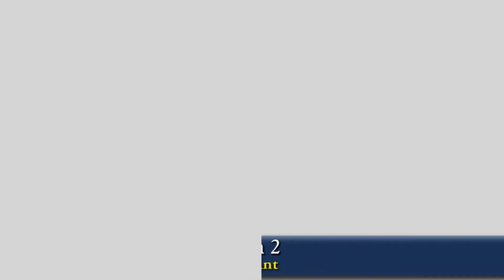I Can See Your Voice Season 2 Arrival Status & Participant - Box Office Release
I Can See Your Voice Season 2 fans and followers wants to Know everything about I Can See Your Voice Season 2 Arrival Status & Participant

“I Can See Your Voice is such a deeply fun and genuinely suspenseful show, with the amazing Ken Jeong at the heart of it,” said Rob Wade, President, Alternative Entertainment & Specials, Fox Entertainment. “We are so grateful to our producers, James McKinlay and Craig Plestis, along with the entire crew, who brought this show to life and are working to make Season Two even bigger and better.”